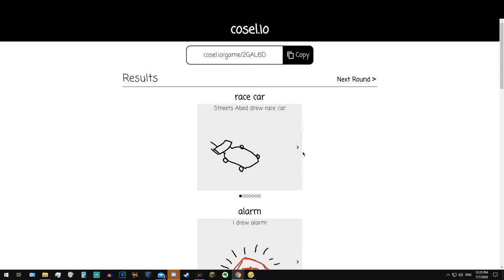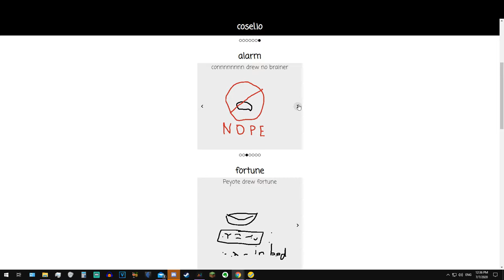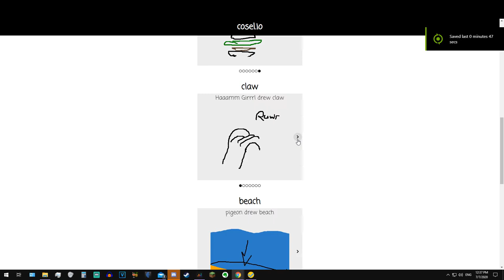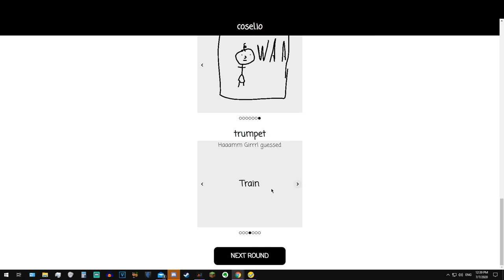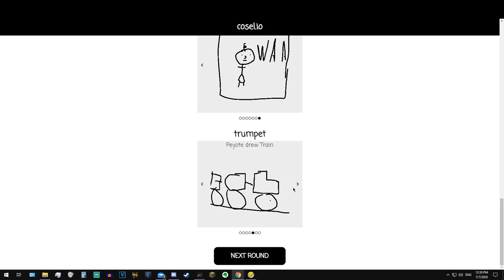cosel.io is comedy gold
(I think)